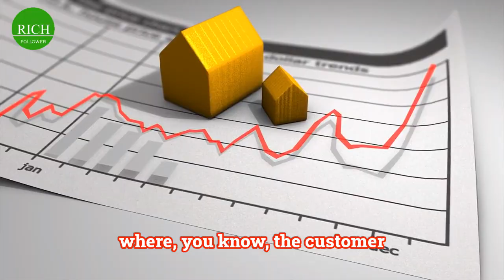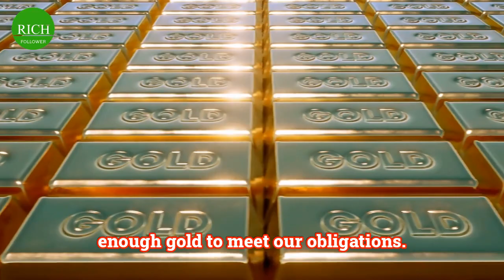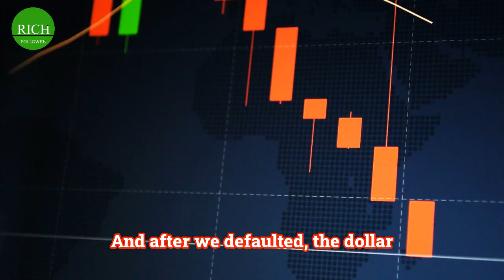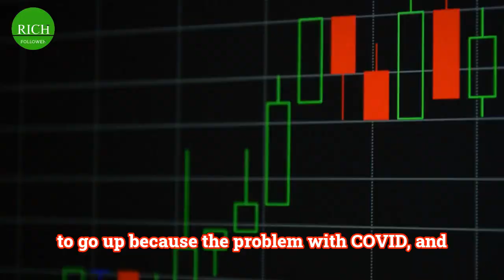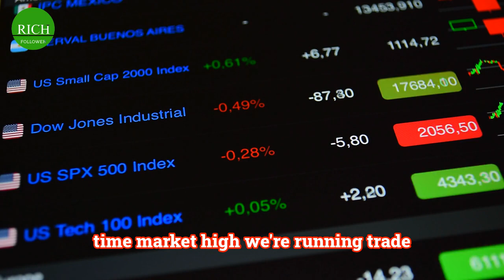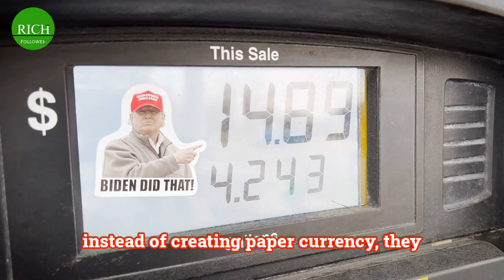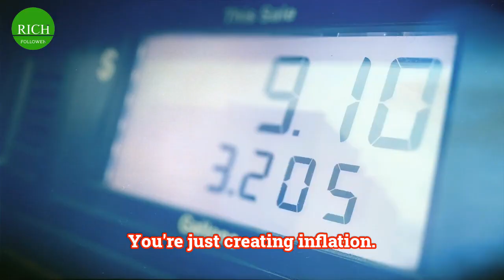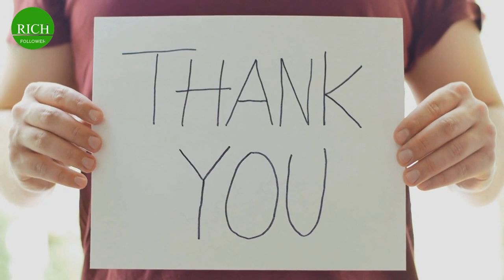"Most Have No Clue About This" - Economist Peter Schiff's Warning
In this video, Economist Peter Schiff discusses why retirement will be a dream for most people and what people can do right now to protect themselves from the coming crisis.

🙏NEXT STEPS 🙏